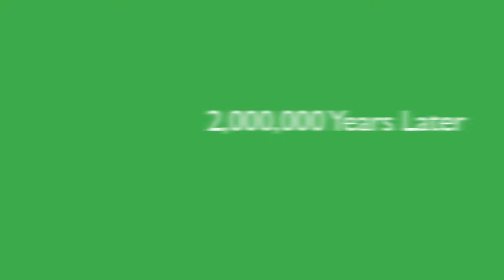Amusement Park Custom Map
Hope you liked it!
Merry Christmas 9 days early!